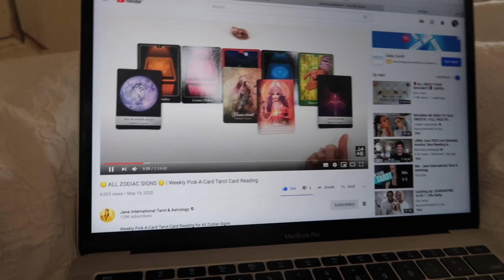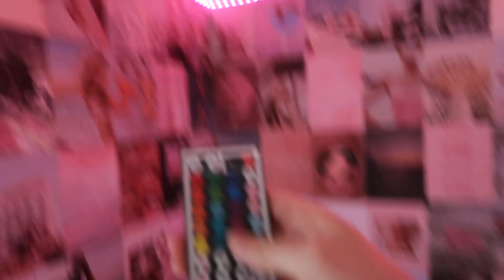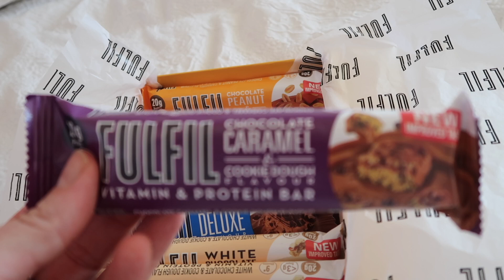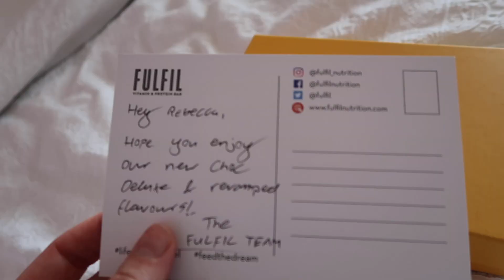i got my first YouTube cheque 🤑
I GOT MY FIRST YOUTUBE PAYMENT IN QUARANTINE B*TCHES!
I’d like to thank my stubborn Taurus self for not giving up on the YouTuber dream 🌞
& also all of you because you’re all amazing!

Sure look it’s another quarantine vlog isn’t it. Week in my life wooooooo.

GET LED LIGHTS, THEY WILL CHANGE YOUR LIFE.

PRODUCTS I ENJOY USING
✨CHARLOTTE TILBURY CLEANSER
✨SOL DE JANEIRO BRAZILIAN BUM BUM CREAM
✨ SOL DE JANEIRO BODY WASH